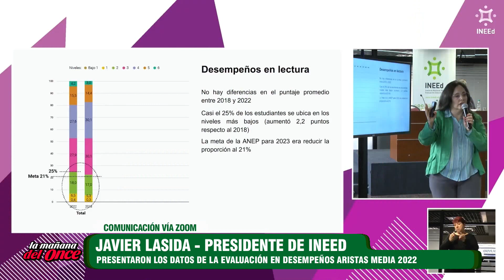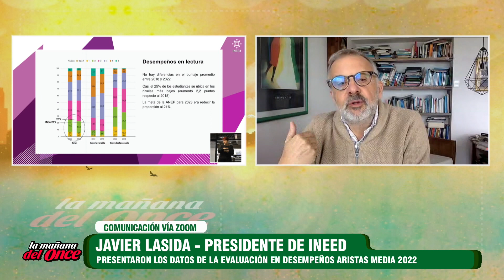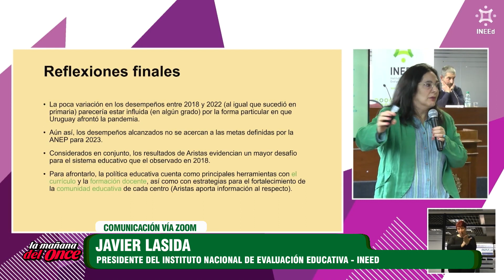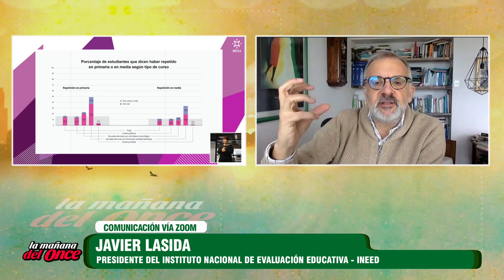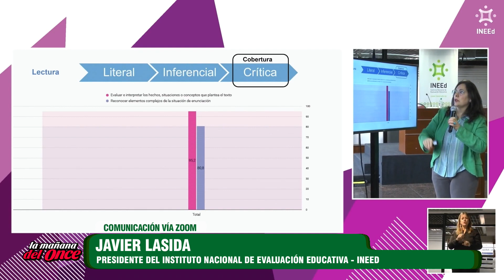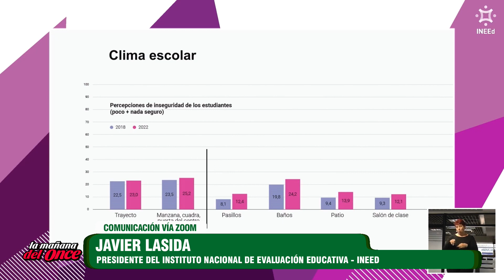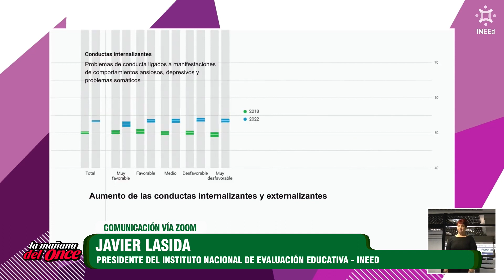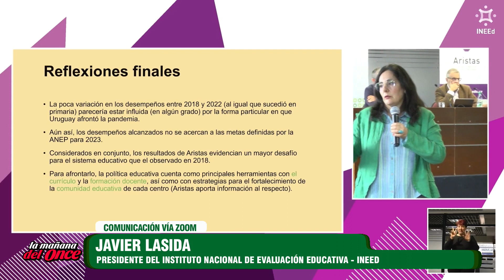LA MAÑANA DEL ONCE 11 DE JULIO 2023 BLOQUE 03